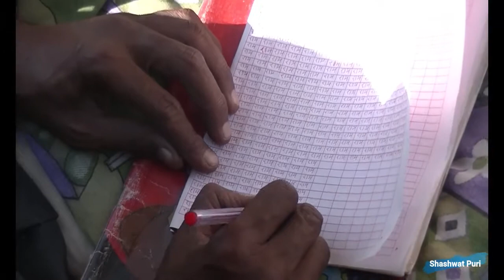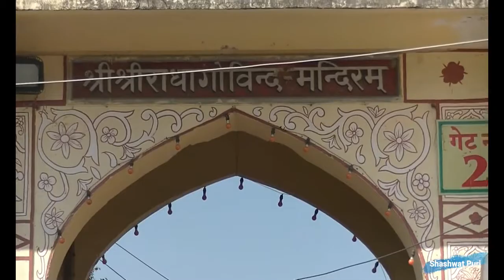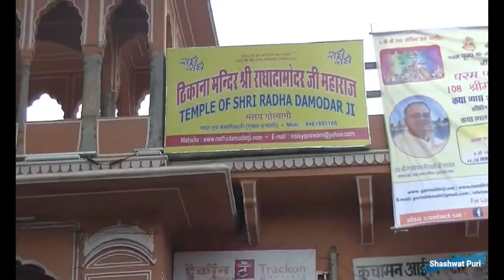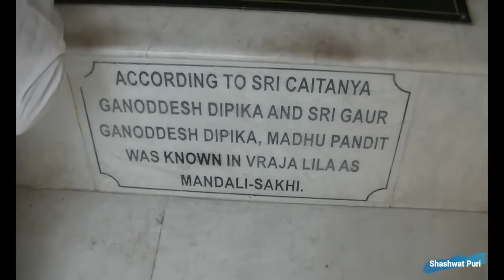2019 - Jaipur (Kartik)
First Darshan - Sri Radha Madhav
Second Darshan - Sri Radha Govind Dev
Third Darshan - Sri Radha Vinod Bihari
Fourth Darshan - Sri Radha Damodar
Fifth Darshan - Sri Galta Ji